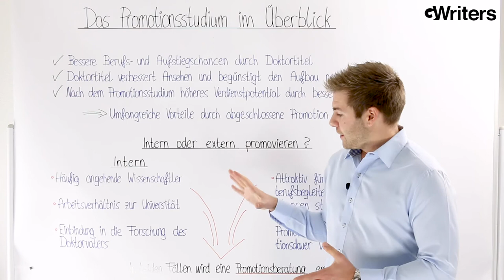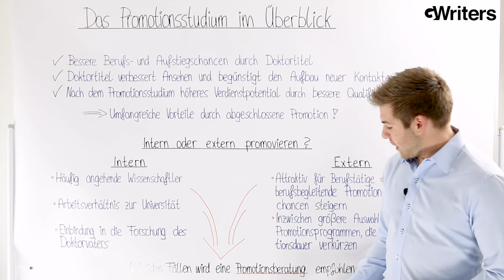Berufsbegleitende Promotion im Überblick • Akademische Ghostwriting Agentur GWriters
Herzlich willkommen bei der akademischen Ghostwriting Agentur GWriters. Das Promotionsstudium und besonders eine berufsbegleitende Promotion stellen für viele aspirierende Doktoranden eine ernste Herausforderung dar, die ebenfalls häufig mit viel Ungewissheit verbunden ist. Was sind die Vorteile einer Promotion? Lohnt sich die notwendige Investition von Zeit, Geld und Mühe in die Promotion? Sollte man extern oder intern promovieren? Und zuletzt: sollte man sich dieser Herausforderung alleine stellen oder eine Promotionsberatung heranziehen, wenn man berufsbegleitend promovieren möchte? Auf diese und weitere Fragen gehen wir in diesem Video für Sie ein!

Wenn Sie weitere Informationen zur GWriters Promotionsberatung suchen, besuchen Sie uns gerne